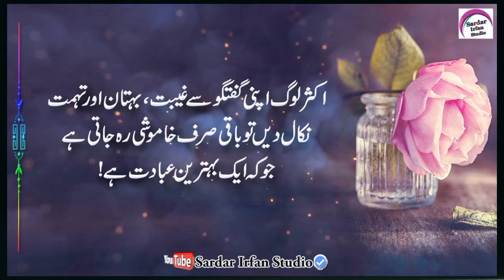Shohar Mohabat Kre Ga | Golden Words | Inspirational Quotes|amazing poetry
Shohar Mohabat Kre Ga | Golden Words | Inspirational Quotes | Golden Words|amazing poetry
Voice : Sardar Irfan Khan
Editor : Sardar Irfan Khan
Uploaded By : Sardar Irfan Studio (YouTube Channel)